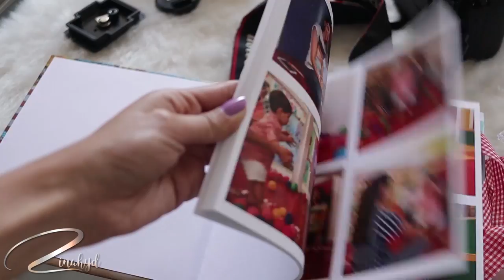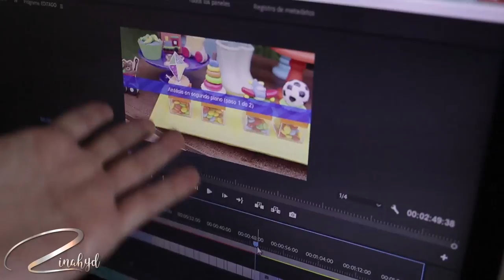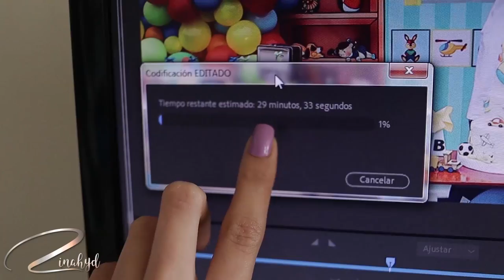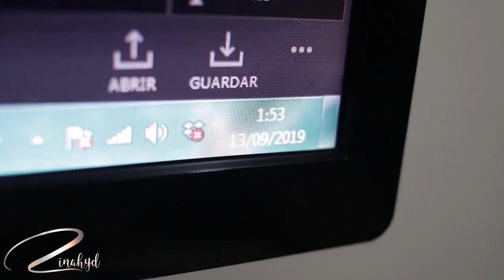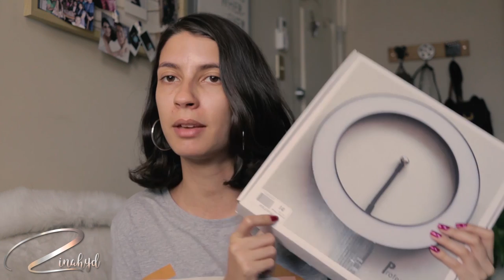NO ESTABA MU3RT4 ESTABA DE PARRANDA! - vlog | Zinahyd